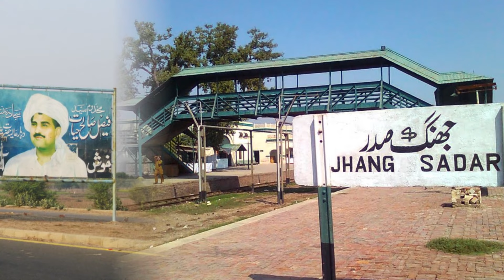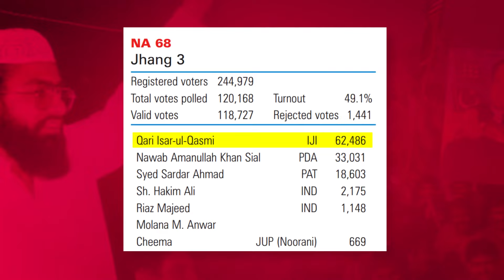Political Journey of Sipah Sahaba from 1985 to 2022 | Molana Aurangzeb Farooqi |Azam Tariq MNA Jhang